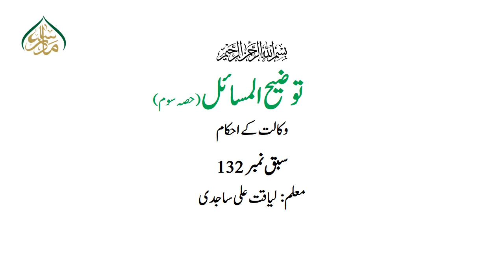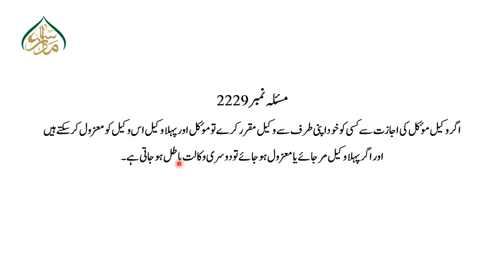توضیح المسائل حصہ سوم سبق:132 وکالت کے احکام (حصہ دوم)/132:Tauzeeh-ul-masail Part 3 Lesson